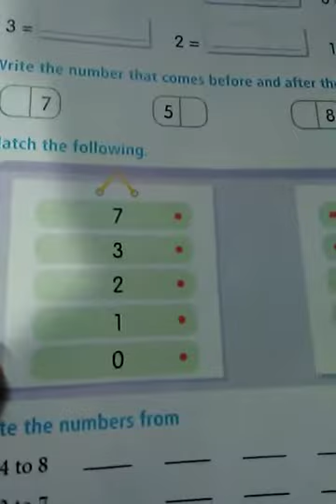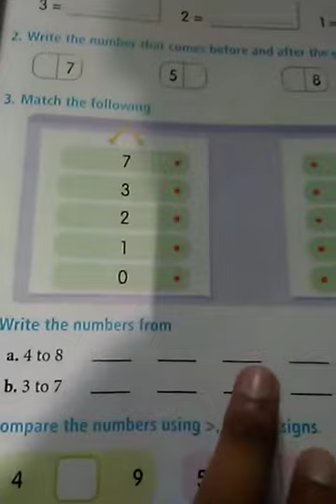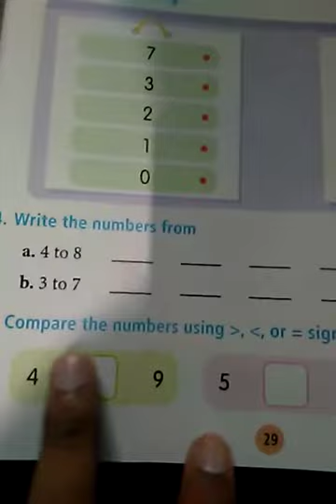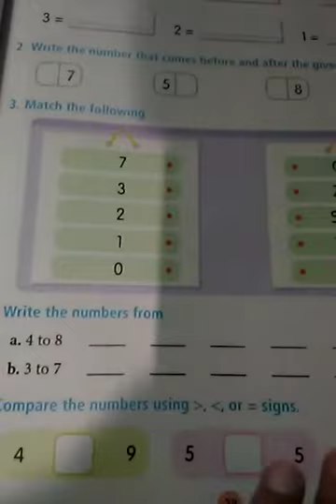Class - 1 Math